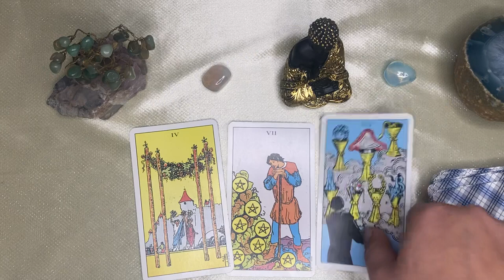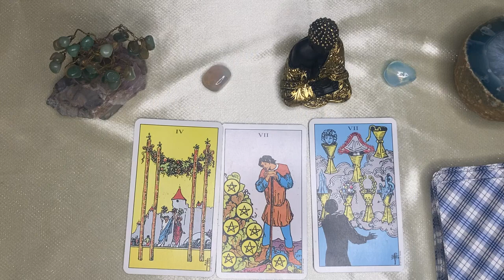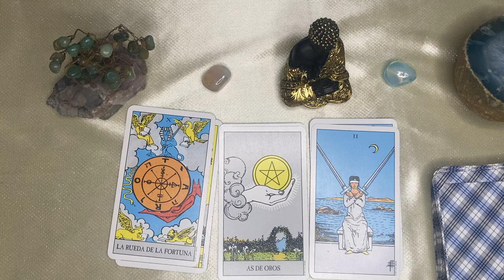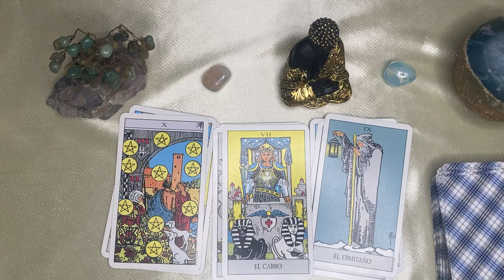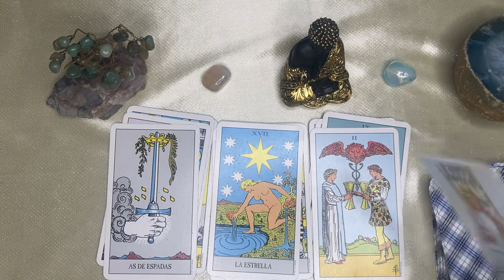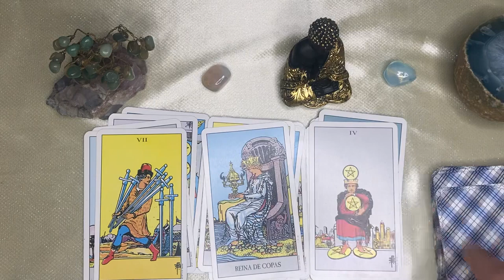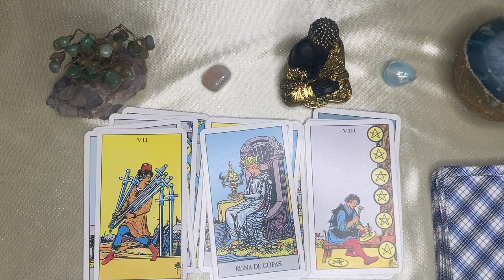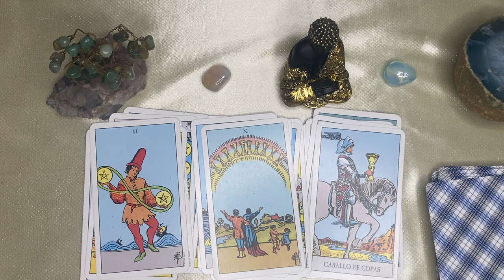Libra🌙🌞 TENDRÁS UN CAMBIO RADICAL, LA "MU3RTE" ARRASA CON LA MALA RACHA// VIENE ABUNDANCIA PARA TI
LIBRA ⚖️ libra♎️